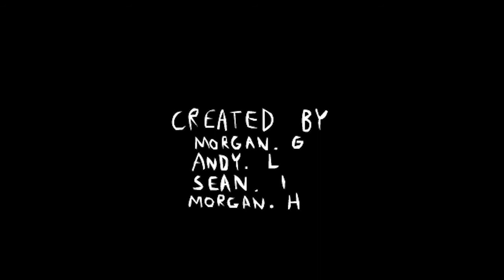WoodChuck Flights - Episode 3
Watch as Morgan and Andy take to the sky's in a new aerial adventure. let the bullets rip, the planes go down and the shit hit the fan. Its time to fly War Thunder.

If any content in  this video offends you we are very sorry and we hope you don't take anything that we do seriously.